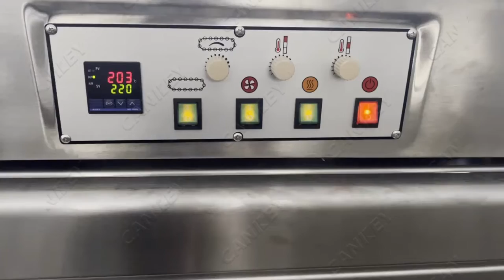Autoamtic Bottle Cap Shrink Wrap Machine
This bottle cap shrink wrapping machine is used for shrink wrapping bottle caps. First put the film over the cap(This step can be done by machine or manually). It is then sent into the shrink tunnel to complete the shrinking step. One machine can be used for the shrinkage of different size caps.